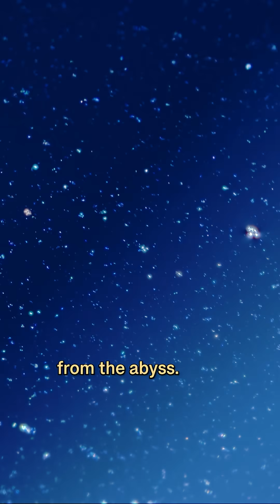Have you ever seen a Space Collembola ?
Humans call it a Collembola, commonly known as a springtail.
This specific one, named Folsomia candida, is nibbling the thread-like fungal filaments (mycelium) and microbial biofilm that have colonized the casualty, not the victim itself.
She is not carnivorous, so she is actually just nibbling the biofilm surrounding the fly; a thin layer of microorganisms that colonise the surface of decaying matter.
Her body is coated with a hydrophobic waxy layer that uses surface tension to prevent water from adhering to her, allowing her to literally stand and move across water without sinking.

Macro videography : Michael Perfect
ANINAGIN ▪︎ A contemplative fiction where all the characters are real insects.
Follow the making of the movie, leading up to the release in 2021.
You won't believe the amazing lives they lead...